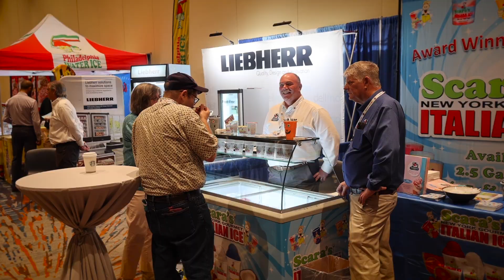IAICDV 2023 Annual Conference Highlight Video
Make sure your Youtube playback settings are set to 1080p!  Click on the settings wheel beneath the video to adjust.  Any music is professionally licensed and authorized for use in this video.  OH2DTTZSTD2GGKJP